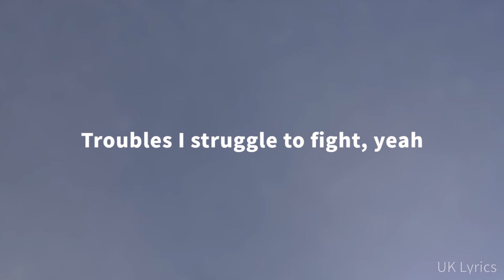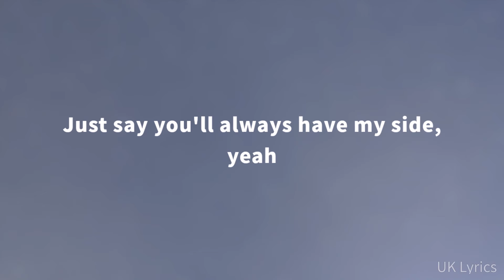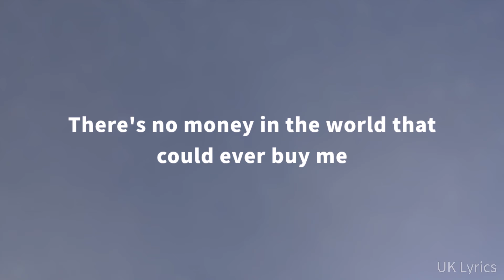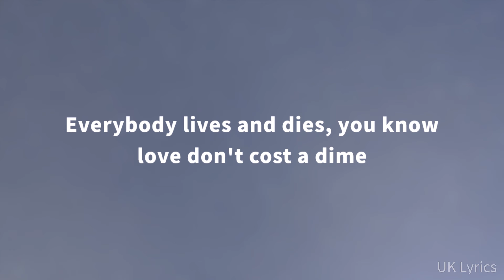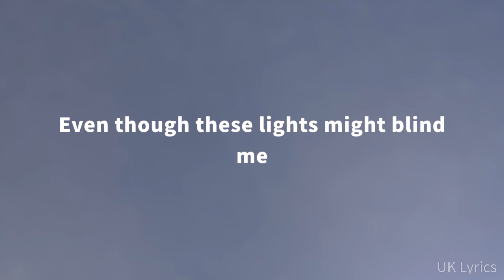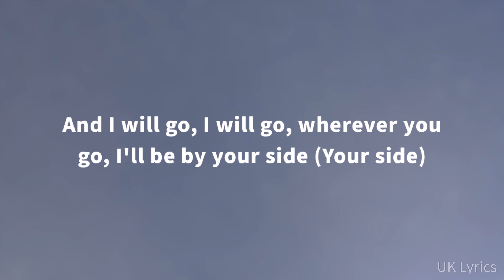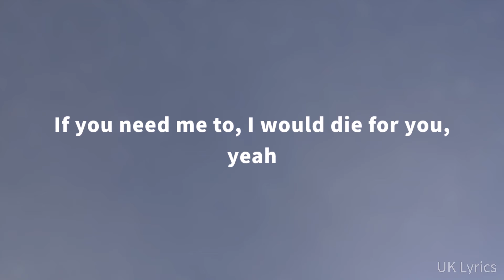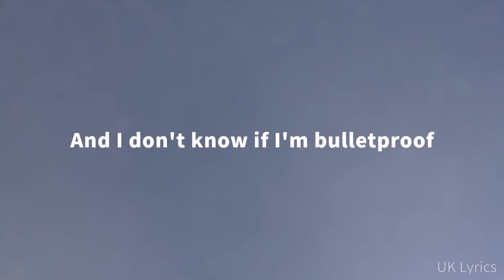BERWYN - Bulletproof (Lyrics)